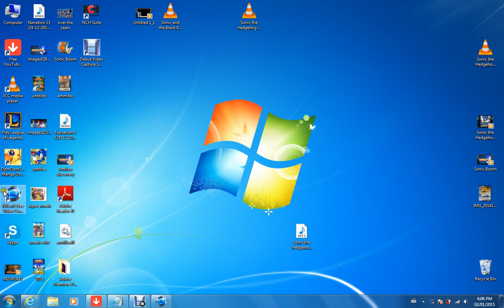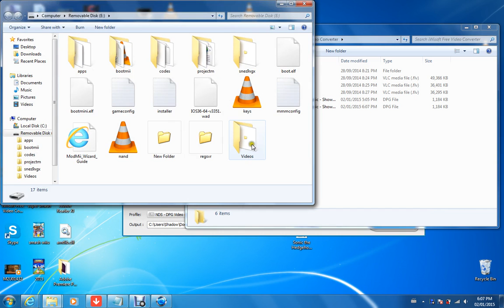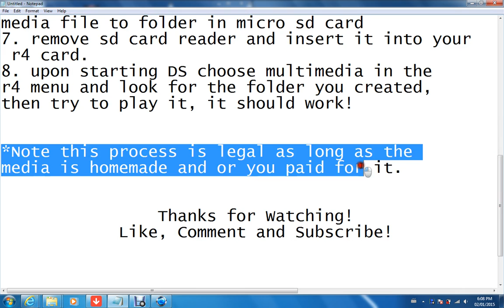How to put music and videos on your Nintendo DS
In this video I show you how to put music and videos on your DS. This process is legal as long as the media you want to put is homemade (filmed yourself) and or you paid for it. Also if you want to put music just do follow the same thing just make sure it is in .Mp3 format.
I apologize for the video lag but that's just how it recorded and also for not having any audio.

All software and videos are property of there respective creators.